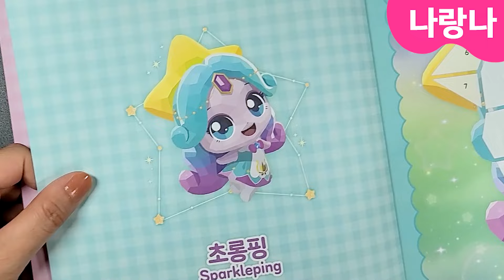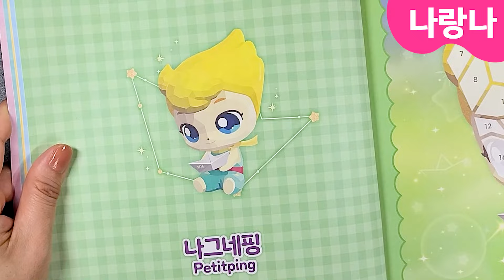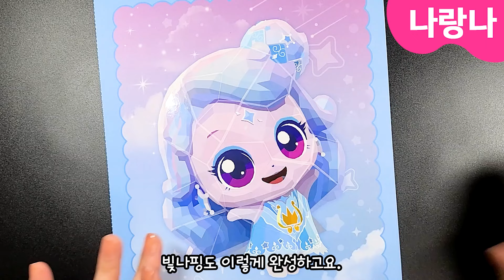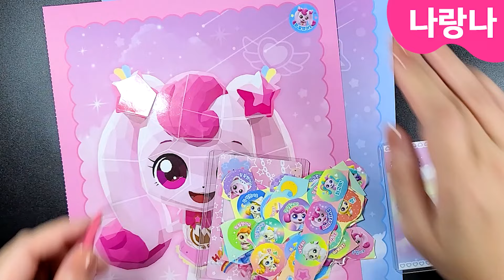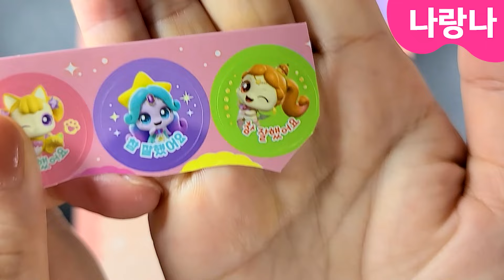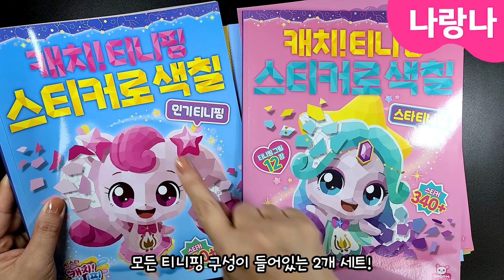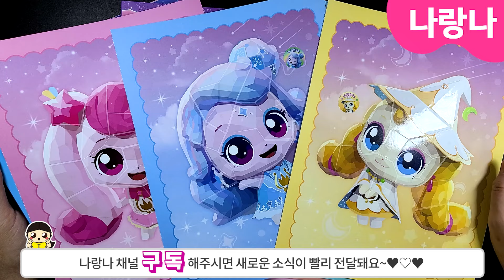슈팅스타 캐치티니핑✨ 조각조각 스티커로 입체적으로 색칠하기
슈팅스타 캐치!티니핑 친구들이 모두 들어있는 슈팅스타 캐치!티니핑 "스티커로 색칠" 2권 세트
모든 티니핑 친구들의 이름도 알 수 있고,
입체적! 입각적!으로 티니핑들을 예쁘게 채워줄 수 있어요.